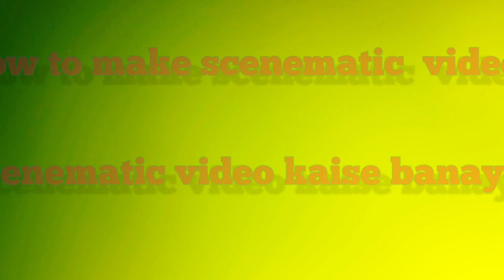how to make scenematic video ||Navin shahu vlogs.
# scenematic video